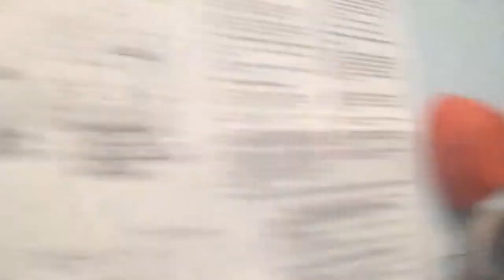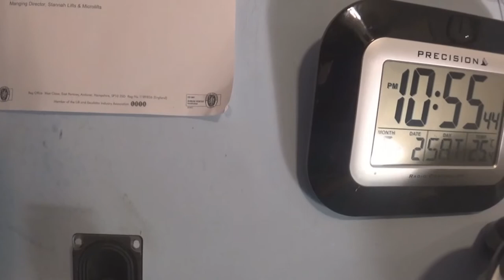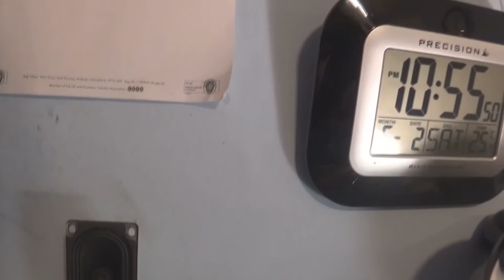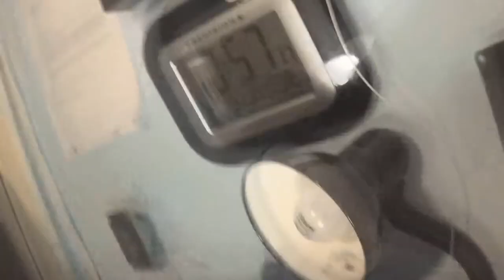The super clock radio modification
modified a decent Roberts clock radio with 6 speakers the speakers are spread around the room the sound is amazing makes you hear sound in all areas try it with your radio
made a update to this system it now has 3 more extra speakers on since I only needed sund on both sides of my bed the other pair of matching speakers have been build into wood as I have made new hifi speakers with them to repair a broken bush hifi the sound is great video coming out about that soon